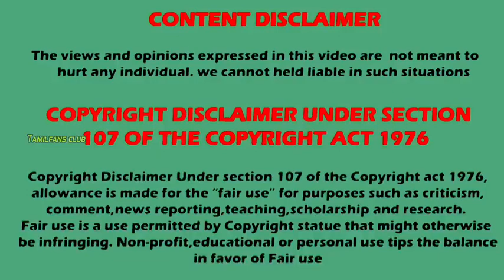Avneet Kaur 1st movie 😍